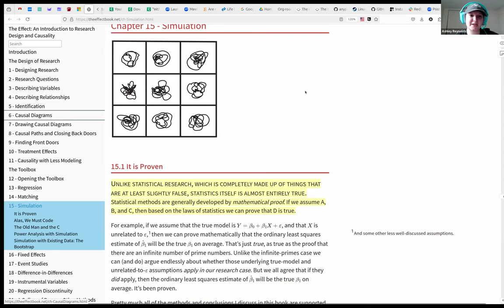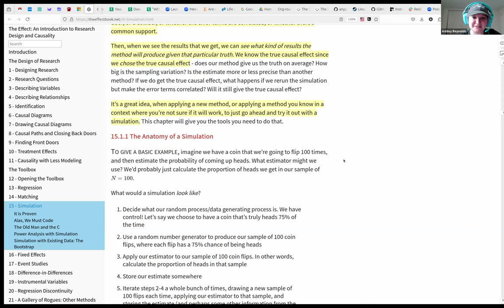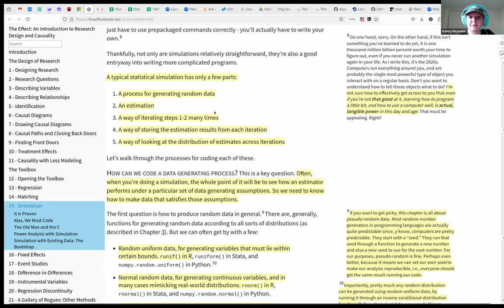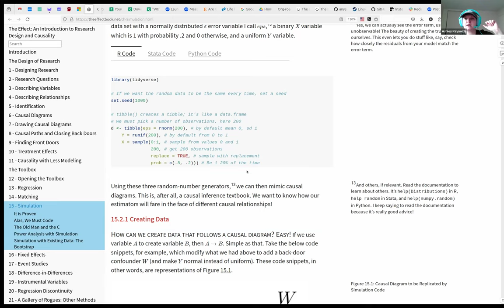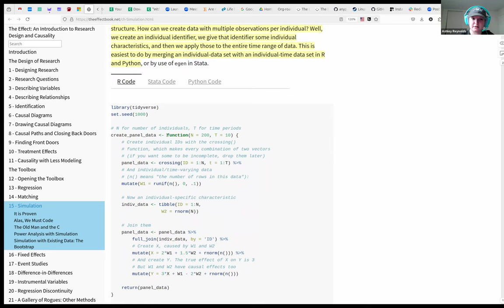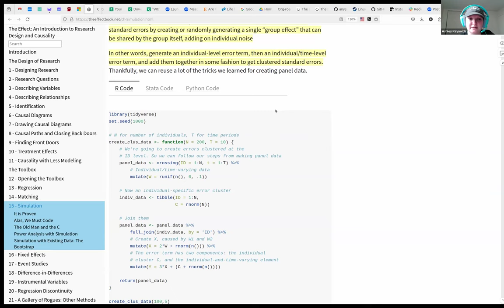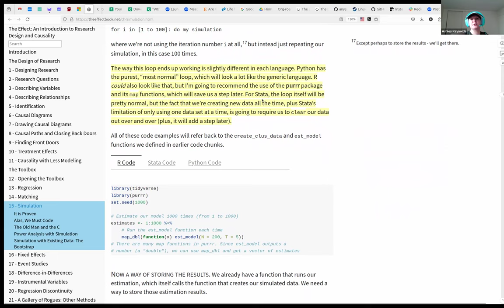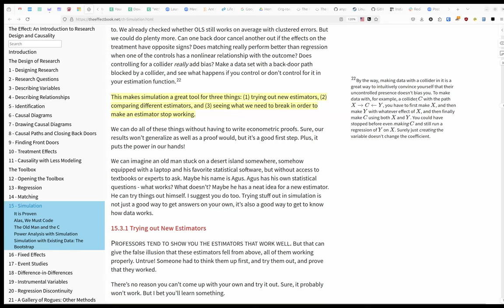The Effect: An Introduction to Research Design and Causality: Simulation (effect01 15)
Ashley Reynolds leads a discussion of Chapter 15 ("Simulation") from The Effect: An Introduction to Research Design and Causality by Nick Huntington-Klein on 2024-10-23, to the DSLC effect Book Club. Cohort 01